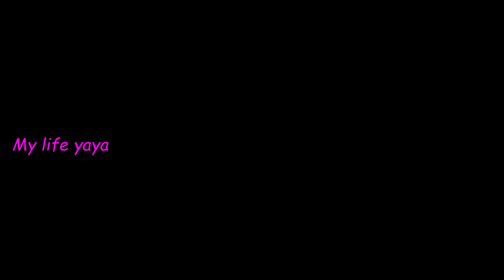How to cooking Chicken With oil / Eating so delicious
1- My Channel: My Life
2- My Video: Cooking Food/Fishing (Original)
3- Thank You Youtube.com

Hello Everyone...
Welcome To My Life Channel. Comeback Again All The Video Cooking Food/Fishing.
        Today I Want To Show About Video:

+ Ingredients:

-Salt​
-Sugar
-Garlic
-Monosodium Glutamate
-Soup-stock
-Fish Sauce
-Chili
-Lemon​ grass

If You Like This Videos Please Click Share And Comment.